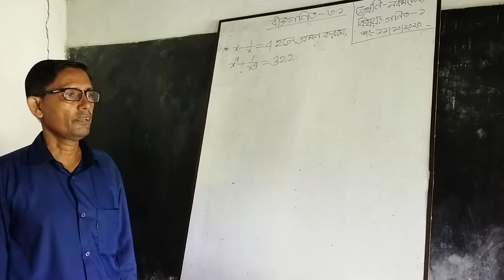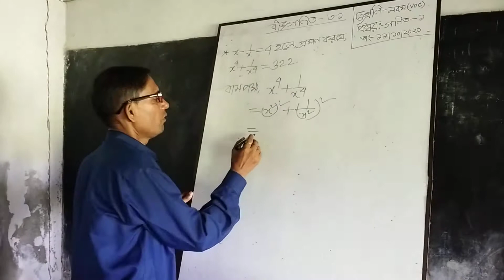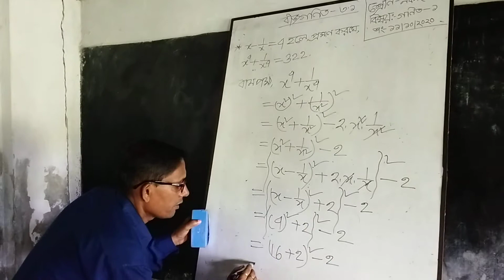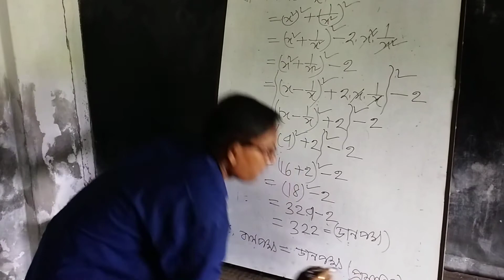অনলাইন ক্লাস। শ্রেণি- দশম( ভোকেশনাল)। বিষয়- গণিত।